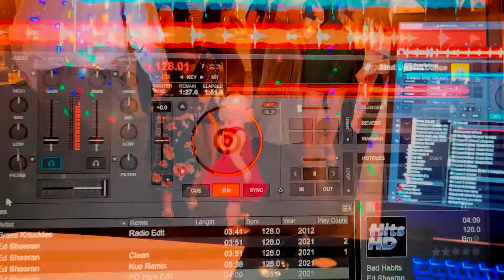Zack and Nicole's wedding at The Standard Rockford, IL on 9 25 21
With a rooftop wedding!  We even made the photographers dance.  An awesome husband and wife team.

Look for us on twitter and Instagram @yourweddingdj1